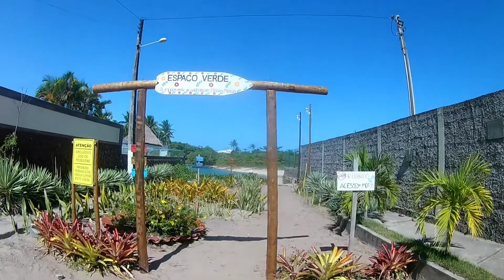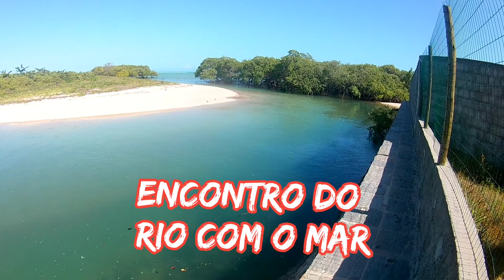RIO NIQUIM COM O MAR👍🏾 NA BARRA DE S.MIGUEL